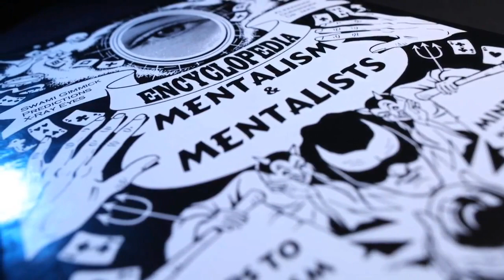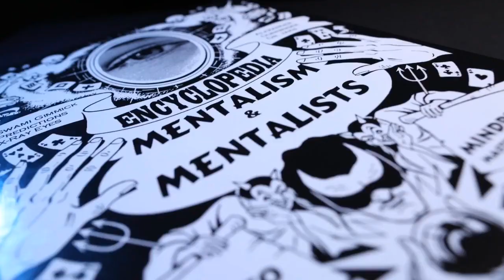13 Steps to Mentalism PLUS Encyclopedia of Mentalism and Mentalists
13 Steps to Mentalism by Corinda is produced in large print in this substantial tome. This Encyclopedia contains nearly 600 pages of must-have information on performing feats of Mentalism. 13 Steps to Mentalism teaches you step-by-step instruction through text and illustration.

BONUS: You will receive an additional twelve fascinating chapters detailing the lives of Mind Readers and Psychics past and present. Max Maven, Eugene Burger, Ted Annemann, Dr. Jaks, and many, many more.

Topics Include:
Swami Gimmick, Pencil, Lip, Sound, Mnemonics and Mental Systems, Predictions, Blindfold and X-Ray Eyes, Billets Introduction, Book Tests, Two-Person Telepathy, Mediumistic Stunts, Card Tricks, The Question and Answer Act, Publicity Stunts, Patter and Presentation

    Hardcover
    Large Print
    Profusely Illustrated with photographs and drawings
    Two publications in one book!
    One great price!

A classic that belongs in every Mentalist's library.